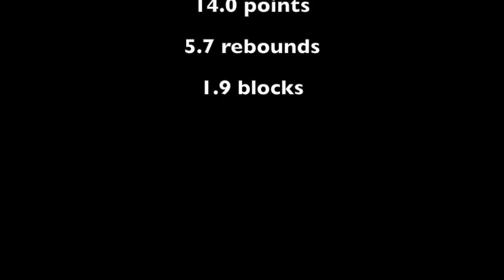Javion Ogunyemi - Siena College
Javion Ogunyemi - 6'9/240 PF/C
#0 - Siena College